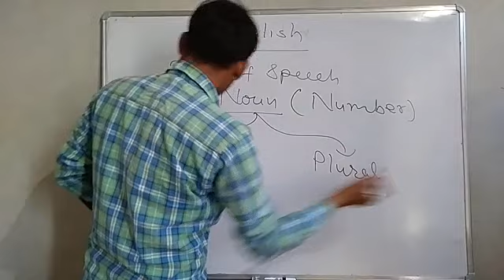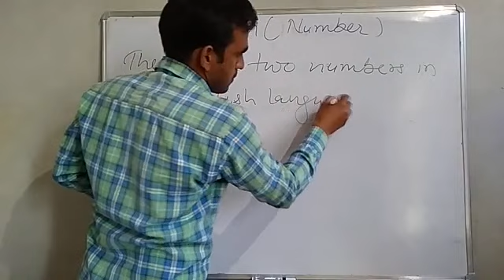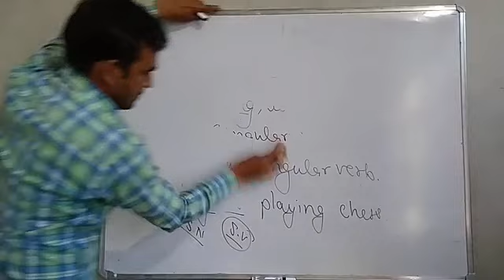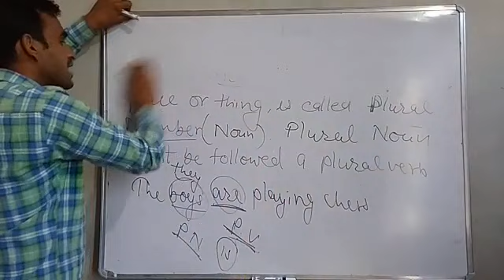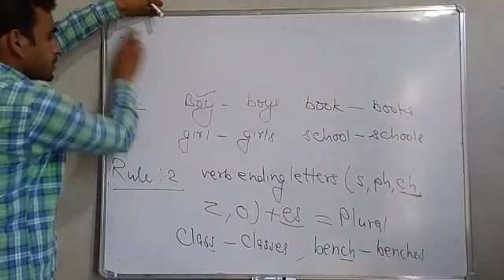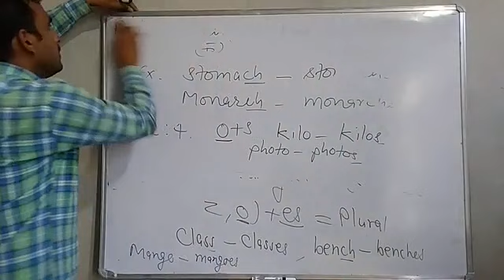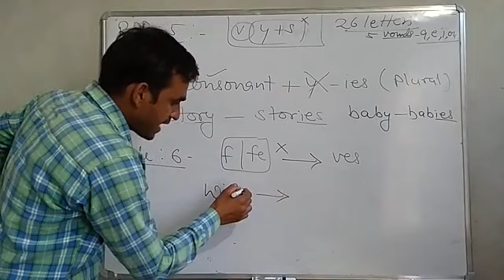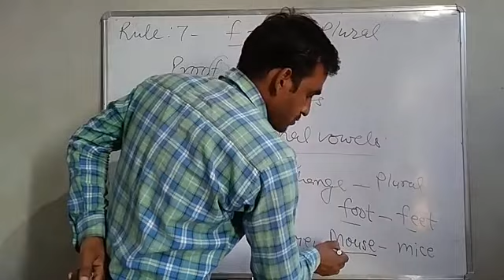Nouns & Numbers; Parts of Speech; in (Part-5) English Grammar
Nouns; Types of Nouns; Kinds of Nouns; Parts of Speech in English Grammar

स्थान : नोहर बस स्टैंड के पीछे, बुडानिया हॉस्पिटल के पास, पल्लू
निदेशक : हरि सिंह राठौड़ पल्लू (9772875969)
संचालक : रणवीर सिंह राठौड़ पल्लू (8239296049)
व्यवस्थापक : उदय सिंह राठौड़ पल्लू (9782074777)